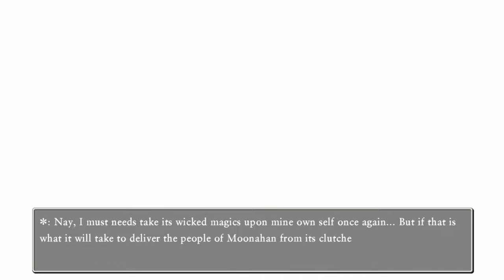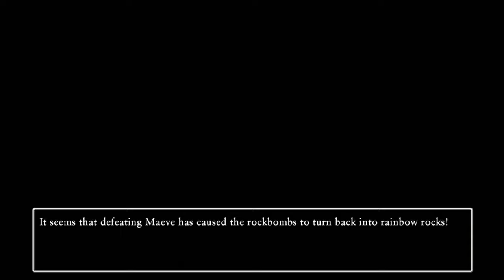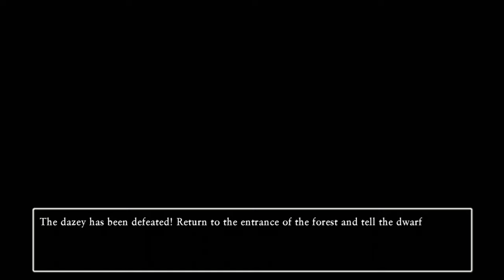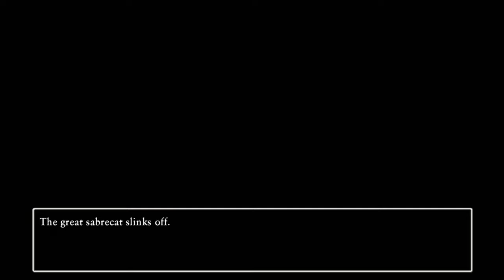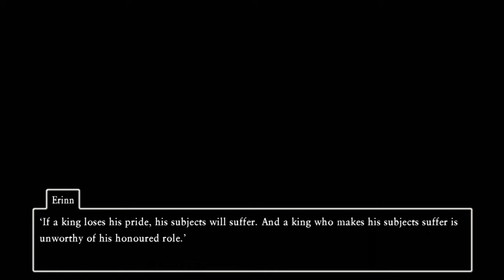Dragon Quest XI S Definitive Edition - All Tickington quests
Dragon Quest XI S: Echoes of an Elusive Age Definitive Edition for PlayStation 4.

YouTube keeps disabling video chapters across my channel for no reason.  Please use the "Send feedback" link to report it.
Chapters
00:00 Galenholm
06:27 Moonahan
10:12 Rainbow Mines
17:51 Neverglade
25:48 Alltrades Abbey
32:03 Room of Revival
37:45 Imperial Pantry of Parthenia
44:51 Briscoletti's Mansion
53:27 Chateau Felix
59:45 Rose's Room
1:06:28 Roamer Encampment
1:21:34 Quester's Rest
1:27:55 The Pillar of Pegasus
1:39:40 Roamer Encampment - Night
1:44:29 Damdara
1:51:22 Baramos's Castle
2:06:47 Baramos's Castle - Later On
2:22:07 The Observatory
2:23:40 Ruby Path of Doom
2:41:08 Erdrick's Future Home
2:49:26 Hidden Valley
2:54:25 Whealbrook
3:00:32 Cannock Castle
3:10:50 Weaver's Peak
3:24:11 Tenton
3:32:11 Trodain Castle
3:41:09 Chateau Felix - Dusk
3:47:28 Cave Leading to Rendarak
3:57:33 Tantagel Castle
4:03:29 Hall of Remembrance
4:08:44 Hall of Remembrance - Level 2
4:14:07 Hall of Remembrance - Level 3
4:25:34 Deepest Recesses of the Past
4:35:55 Tickington

Note 1: After completing Whealbrook, you can purchase new costumes from Sellma in Quester's Rest.
Note 2: The Spectrum Nectar needed for Tantagel Castle is only able to be obtained after finishing the game and continuing from your clear data.